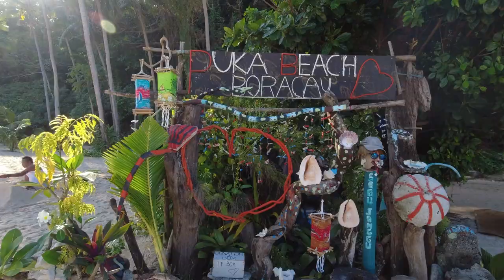Puka Beach, Boracay PH DIY Land Tour | Boracay's Best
A morning well spent at Puka Shell Beach Boracay.